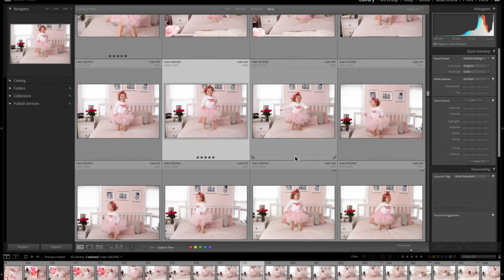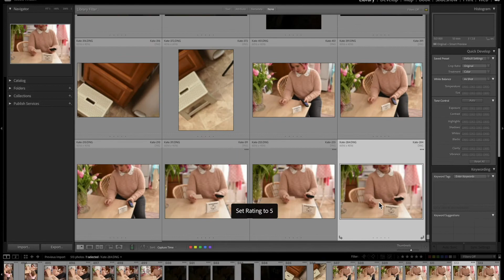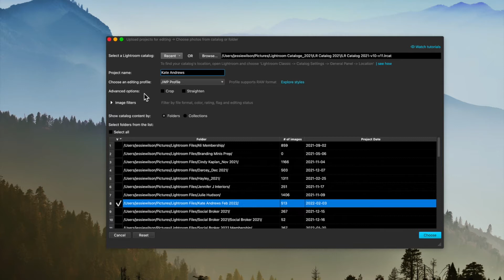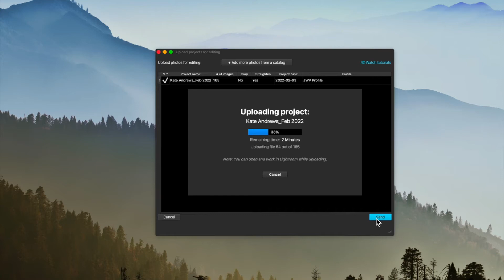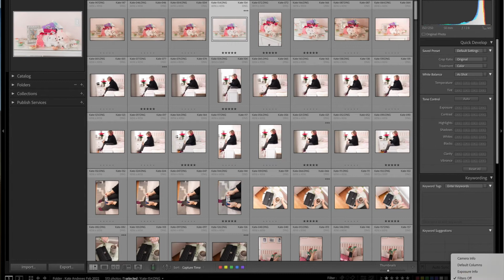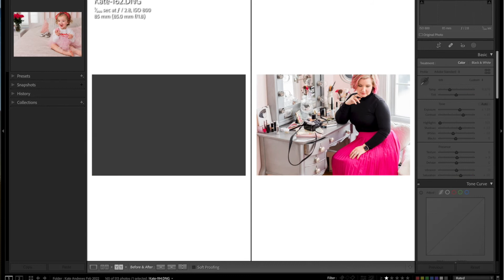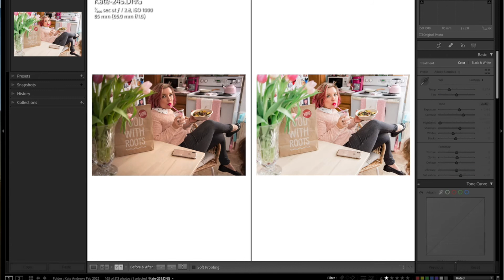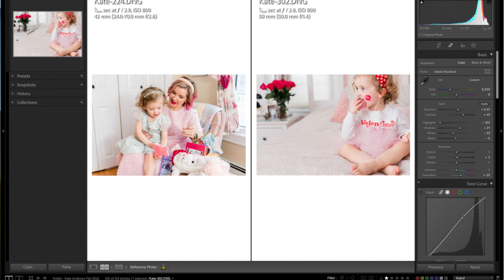Imagen AI Editing and Workflow Tutorial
Another episode on how Imagen AI can speed up your post-shoot editing workflow as a photographer and how it's super simple to use! I'll show you how to upload your images for editing directly from the Lightroom Catalog, then how quickly it will turn them around for download.